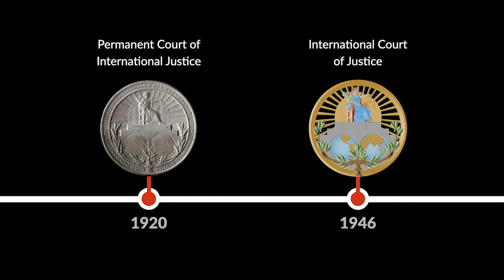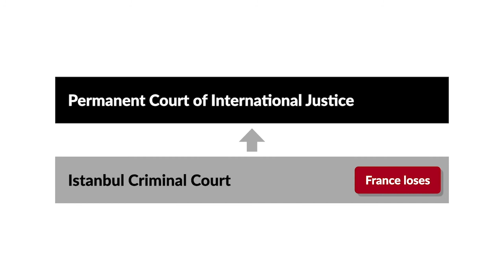The Case of the S.S. Lotus (France v. Turkey) Case Brief Summary | Law Case Explained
The Case of the S.S. Lotus (France v. Turkey) | P.C.I.J. (ser. A) No. 10 (1927)

The Permanent Court of International Justice, attached to the League of Nations, operated from 1920 until 1946, when it was replaced by the International Court of Justice. In The Case of the S.S. Lotus, the court considered how national and international laws might intersect in a trial involving a high-seas collision.

Just after midnight on August 2nd, 1926, the French mail steamer Lotus was sailing past the island of Lesbos  when it crashed into the Turkish collier Boz-Kourt, cutting it in two. Though the crews of both ships tried to rescue the victims, eight of the eighteen Turkish nationals on board the Boz-Kourt drowned. The Lotus then proceeded to the Turkish city of Constantinople, also called Istanbul.

After investigating the incident, the Turkish police arrested the Lotus’s first officer, Lieutenant Demons, and charged him with manslaughter.

Demons argued that the Turkish courts had no jurisdiction over him, but the Istanbul criminal court overruled his objection. The court convicted both captains and sentenced them each to a short term of imprisonment. The French government immediately protested the arrest of Demons and demanded that the case be transferred to France. As a compromise, the Turkish and French governments agreed to transfer the case to the Permanent Court of International Justice in the Hague.

Want more details on this case? Get the rule of law, issues, holding and reasonings, and more case facts

Have Questions about this Case? Submit your questions and get answers from a real attorney